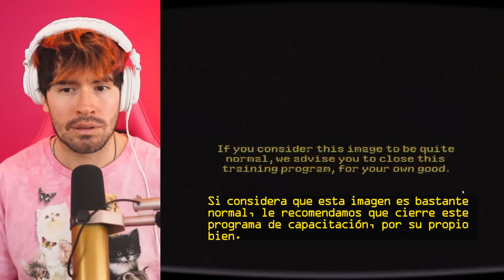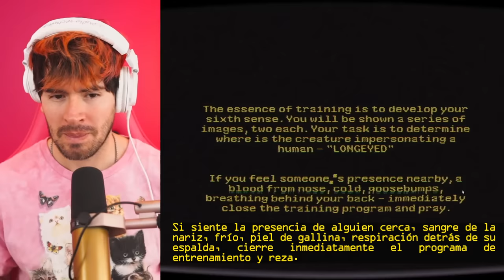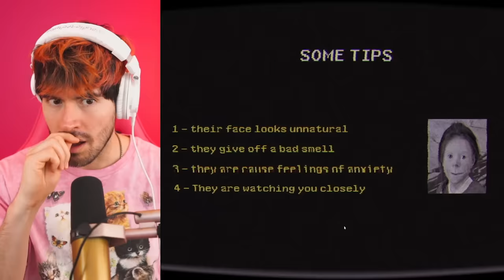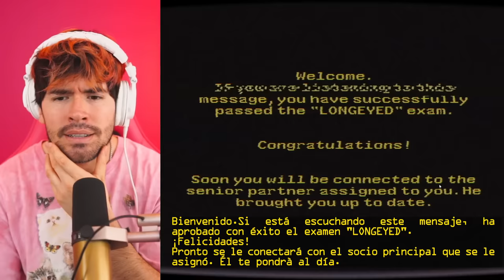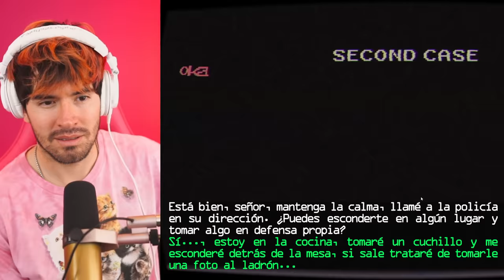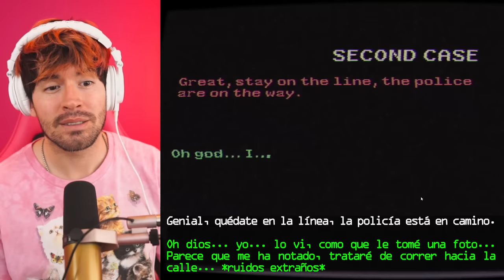EL TEST DE ANORMALIDAD.